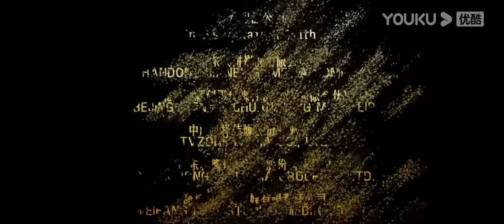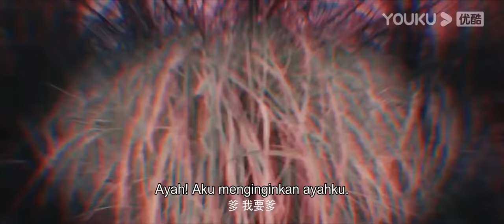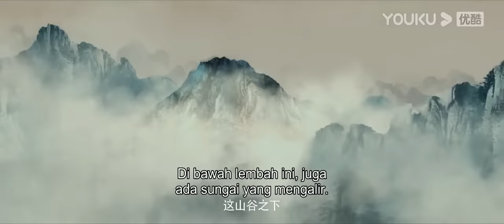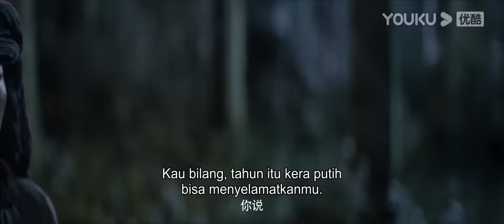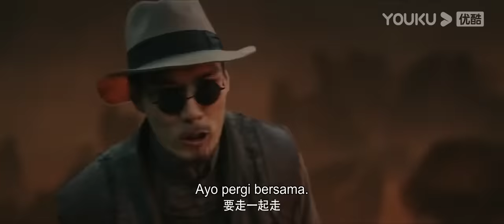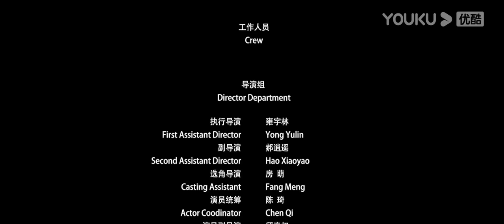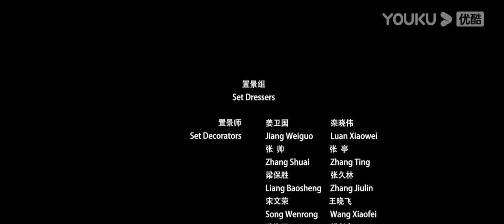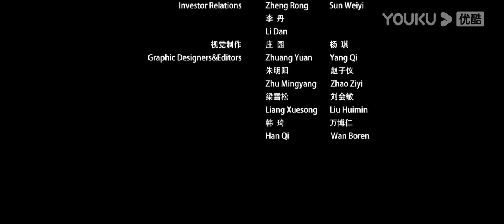INDO SUB (Shennong Savage) Pertempuran pertahanan berat di hutan Shennongjia | YOUKU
(Shennong Savage) Menceritakan tentang ayah dan anak perempuan keluarga Yang, Zhang Sanchainzi dan lainnya di bawah paksaan panglima perang Yan Liben pergi ke sebuah hutan Shennongjia. Di dalam hutan mereka diserang oleh berbagai makhluk lainnya, saat mereka dalam bahaya mereka diselamatkan oleh manusia hutan, akan tetapi karena keserakahannya, Yan Liben diserang oleh sebuah kadal raksasa……
★ Genre: Aksi / Petualangan
★ Sutradara: Chen Zhihong
★ Pemeran: Chen Guanying / Lin Yanrou / Luo Dahua

0:00 Gabung jadi member, nonton lebih awal
0:30 Join YOUKU membership to get early access